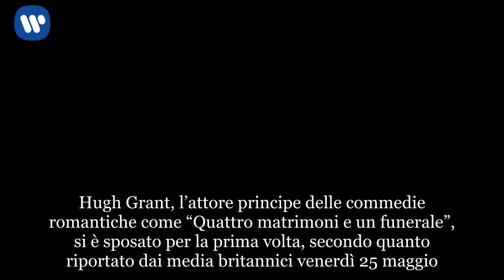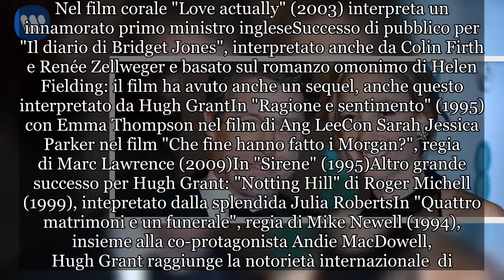Hugh Grant, finalmente sposo: il matrimonio di basso profilo con Anna Eberstein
Hugh Grant, l’attore principe delle commedie romantiche come “Quattro matrimoni e un funerale”, si è sposato per la prima volta, secondo quanto riportato dai media britannici venerdì 25 maggio. Grant, 57 anni, ha sposato la produttrice televisiva svedese Anna Eberstein, 39 anni, durante una cerimonia civile di basso profilo nel quartiere londinese di Chelsea. Grant indossava un completo blu scuro, mentre Eberstein indossava una camicia blu e una minigonna bianca e indossava una semplice fede nuziale d’oro. Chi è Anna Eberstein, la signora Grant Anna Eberstein non è certo una nuova conoscenza di Grant, anzi. È la madre dei tre figli più piccoli di Grant. La star di “Love, Actually” ha altri due figli con l’ex partner Tinglan Hong.  Grant, uno degli attori comici più famosi della Gran Bretagna, è anche famoso per la sua stessa riluttanza a sposarsi. Si separò nel 2000 con la sua fidanzata attrice Elizabeth Hurley dopo 13 anni insieme. “Non sono un vero credente nel matrimonio”, ha detto alla rivista People nel 2015. “Ho visto pochissimi buoni esempi, forse cinque, nella mia vita, ma penso che diversamente sia una ricetta per la reciproca miseria”.  Hugh Grant, i film più belli dell'attore britannico  In Maurice (1987) con James WilbyIn "Luna di fiele" di Roman Polansky con Kristin Scott ThomasCon Julianne Moore, in "Nine months"Nella straordinaria interpretazione di "Cloud Atlas", regia di Andy e Lana Wachowski e Tom Tykwer (2012): tra i 6 personaggi interpretati da Hugh Grant, in questa foto è il capo dei KonaIn "About a boy" (2002) girato dai fratelli Paul e Chris Weitz con il giovane Nicholas Hoult: il film è tratto dal best seller omonimo di Nick Hornby.Nel film corale "Love actually" (2003) interpreta un innamorato primo ministro ingleseSuccesso di pubblico per "Il diario di Bridget Jones", interpretato anche da Colin Firth e Renée Zellweger e basato sul romanzo omonimo di Helen Fielding: il film ha avuto anche un sequel, anche questo interpretato da Hugh GrantIn "Ragione e sentimento" (1995) con Emma Thompson nel film di Ang LeeCon Sarah Jessica Parker nel film "Che fine hanno fatto i Morgan?", regia di Marc Lawrence (2009)In "Sirene" (1995)Altro grande successo per Hugh Grant: "Notting Hill" di Roger Michell (1999), intepretato dalla splendida Julia RobertsIn "Quattro matrimoni e un funerale", regia di Mike Newell (1994), insieme alla co-protagonista Andie MacDowell, Hugh Grant raggiunge la notorietà internazionale  di   Thanks for watching videos!